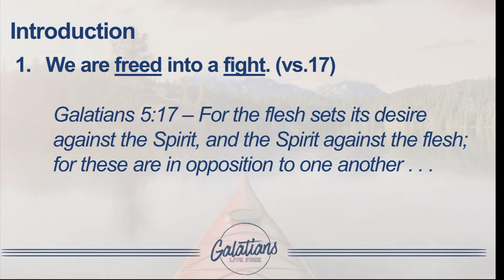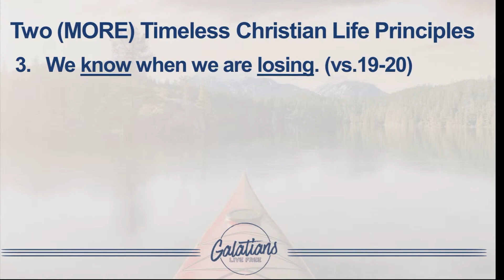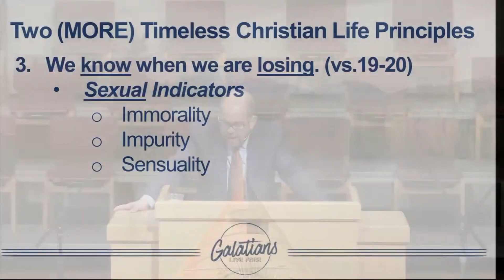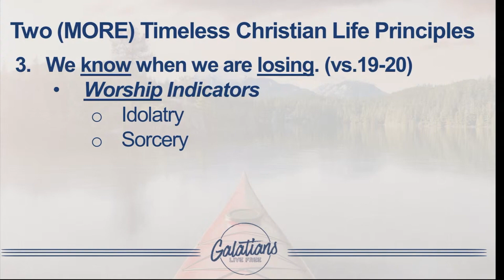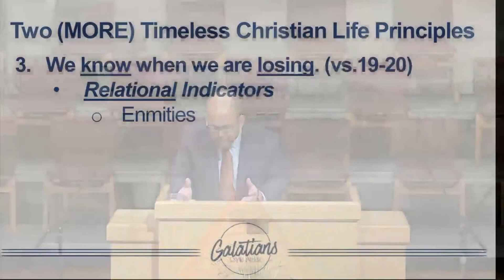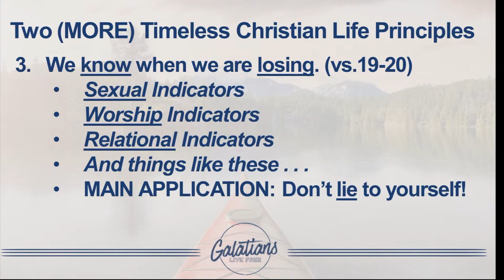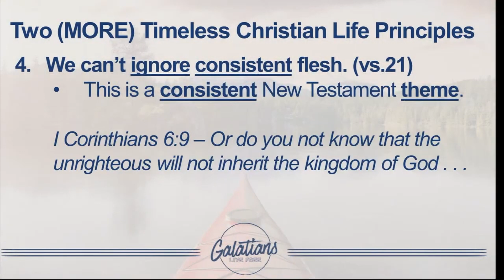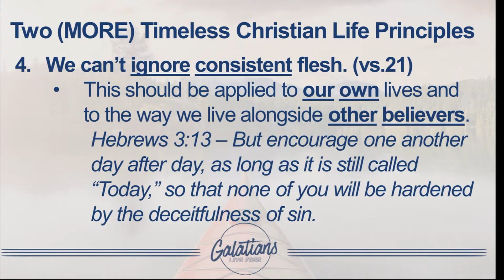Walk by the Spirit–Part 2 - Galatians 5:19-21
As we continue to explore what it means to walk by the Spirit, Pastor Jason shares two more timeless Christian life truths that will help us when confronted with the works of the flesh.